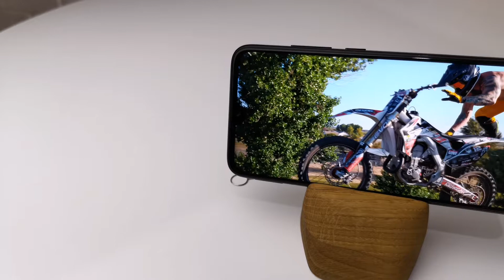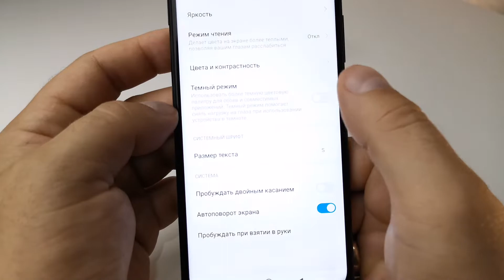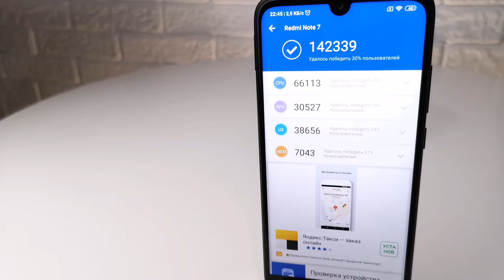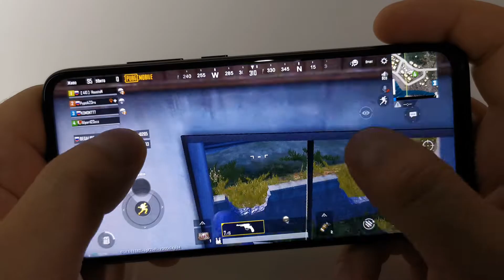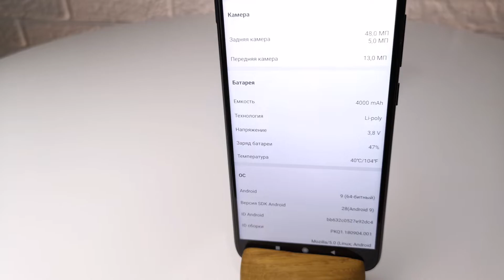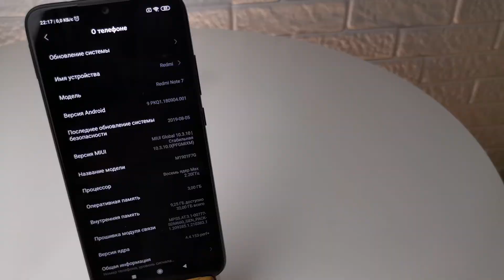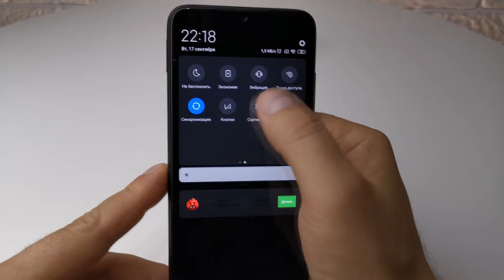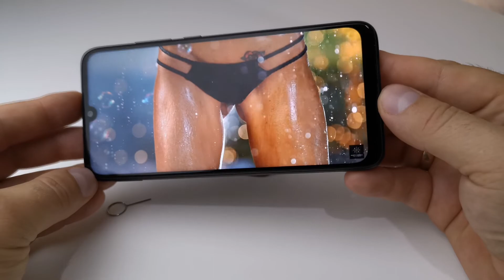Xiaomi Redmi Note 7 - купите именно его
Перехожу на zen.yandex - тут будет очень много интересной информации . Hi tech гаджеты: Новости высоких технологий, обзоры смартфонов, гаджетов и бытовой техники .  Ссылка на канал

aliexpress -
👏Получите 600 руб. купонами бесплатно 👍